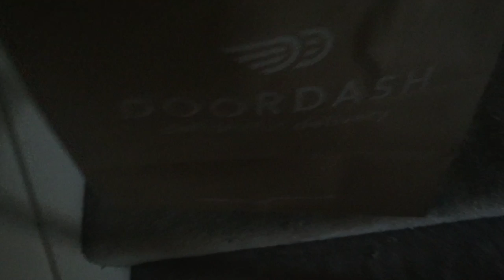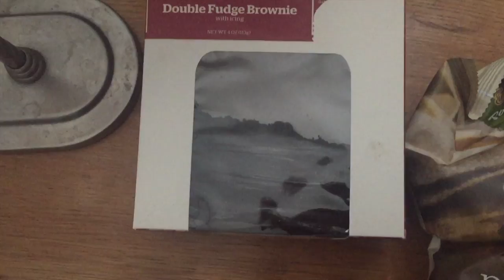HAVING PANERA DELIVERED?! (12.15.15 -Day 354)